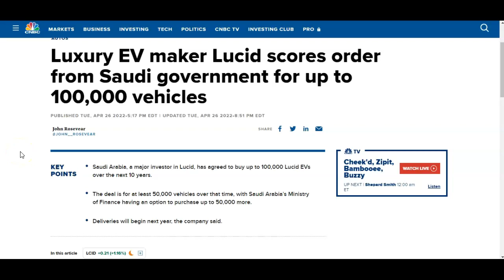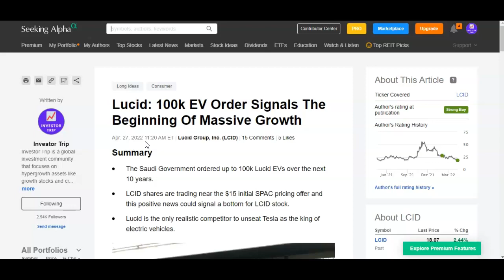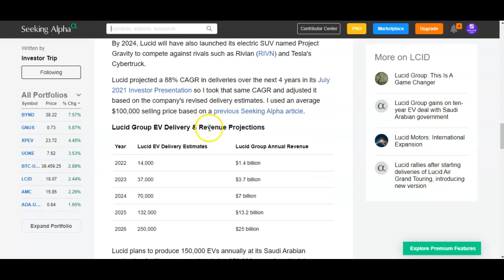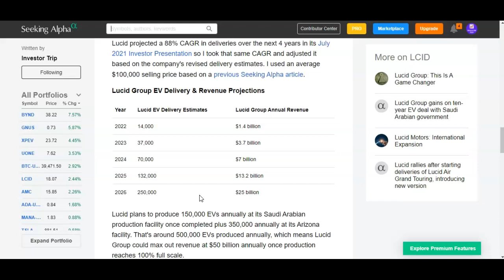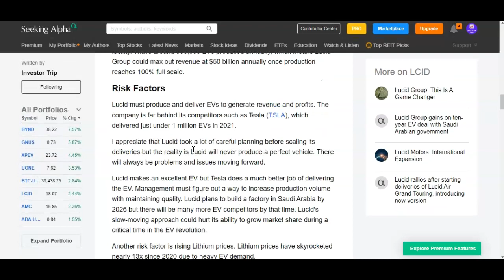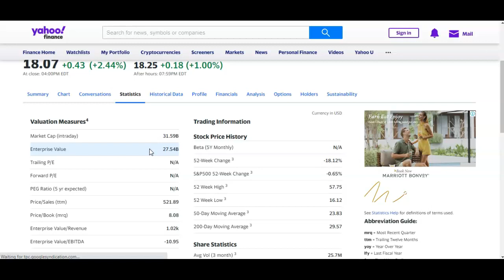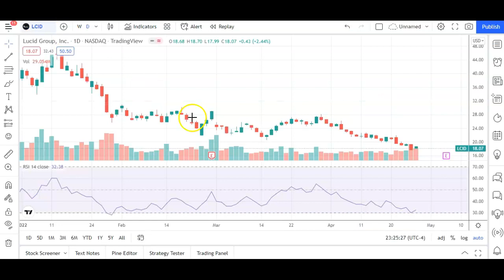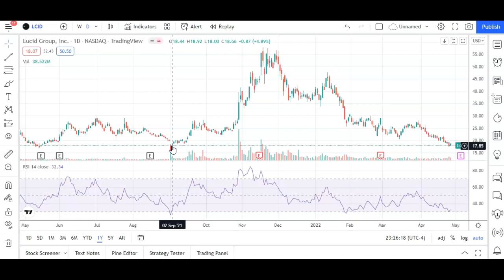LCID Stock 100k EV Order Analysis & Price Prediction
Lucid Group  (LCID) received a massive 100k EV order from the Saudi government. Here's why this is huge news for the EV maker. Now is a good time to buy the dip!